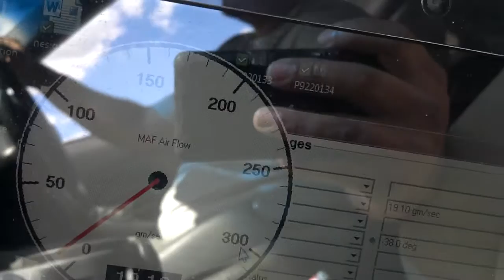MAF monitor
Through 1st and 2nd gear